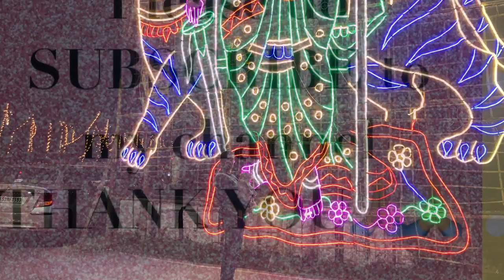Mysuru Dasara 2019|Light Arrangements|Festive Vibes|Mysuru Dasara lightings|Akshatha Jain